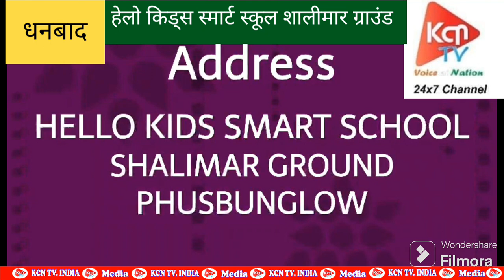धनबाद के वरिष्ठ पत्रकार जहीरूद्दीन खान लोकसभा के चुनावी मैदान में ।